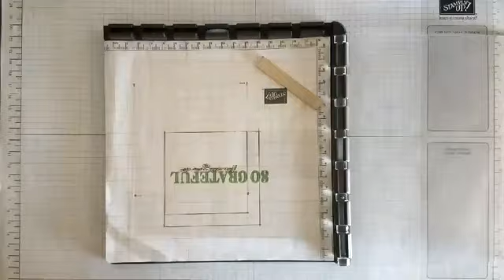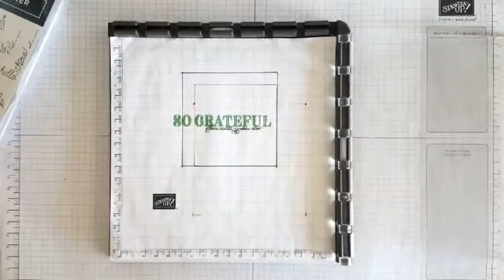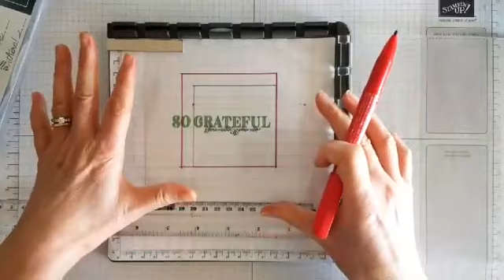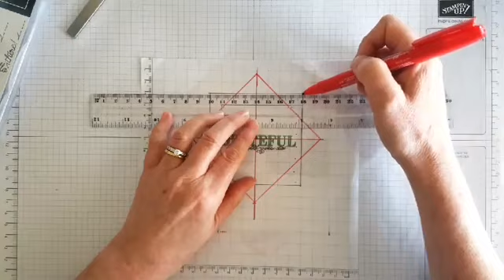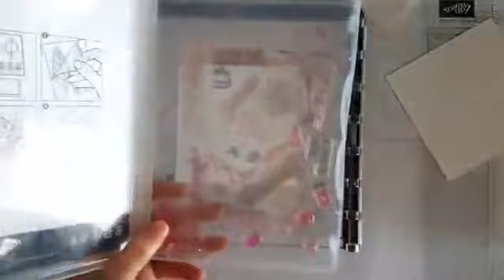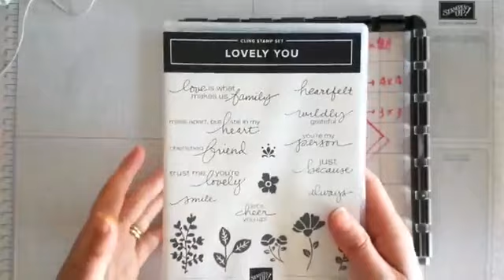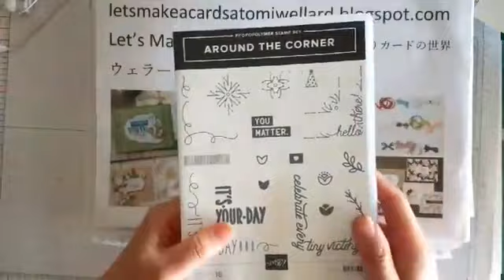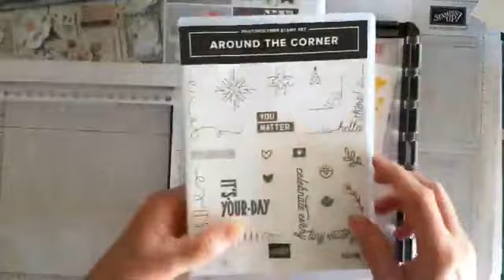Stampin'Up!®スタンピンアップ公認デモンストレーターウェラード里美がお送りするースタンパレタスで簡単リーススタンピングーFBライブ録画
このビデオは、2020年5月14日にフェイスブックライブで行った、スタンプスクールライブレッスンです。スタンピンアップジャパン公認デモンストレーターウェラード里美です！
お手製テンプレートとスタンパレタイス（スタンプポジショナー）でお手持スタンプセットをリーススタンプに変えちゃいましょう。同じスタンプを意外な使い方で、何倍も楽しむことができるスタンパレイタス、是非コレクションに加えてくださいね。スタンパレイタスは私のスタンピンアップオンラインストアから購入できますよ。詳しくはブログをどうぞ！

スタンパレイタスの基本的使い方やその他のテクニックはこちらの動画特集をどうぞ！

ビデオ内で使っている製品は全て、私のスタンピン・アップオンラインストアから購入いただけますよ。私のオンラインストからスタンピン・アップ商品を5000円以上購入されると、もれなくその月のオンラインクラス受講資格をゲットいただけますよ！さらに、お買い物金額が２５００円～１９９９９円の時はスタンピンリワードシェアコードを是非ご利用ください。金額に応じたスタンピン・アップ商品をプレンゼント致します！詳しくはブログをどうぞ！

スタンプスクールライブレッスンはほぼ隔週木曜日に行っています。
これからカードメーキングを始めたい方、これから徐々に基本をツールをそろえる段階の方、割引きでお買い物ができるデモンストレーター登録はいかがでしょうか？
デモンストレーター登録についてまずはこちらをご覧ください。